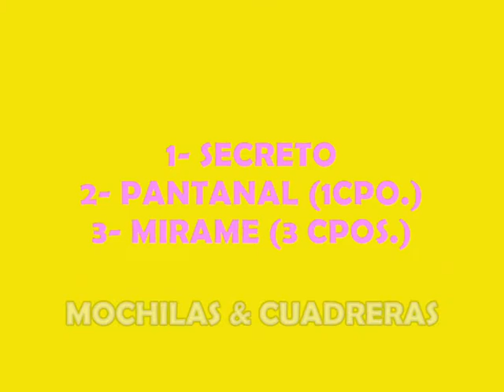ALEJANDRA_21-07-13_SECRETO